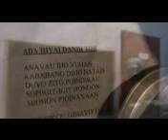Ada Hivai Dandi To MV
this is Da PrinZ 1st KadazanDusun song MV. the title means "Dont forget our promise". this is our simple unofficial MV. enjoy!

Lyric

Anavau Iho Wuhan,
Kababang Diho Natad,
Duvo Zito Poindikau,
Sopigit-igit Hongon, Miohon Piginavaan..

Ounsikou Ginavo Toh,
Sabap Nokopisomo,
Hangad Tiso om Tiso,
Baino Nousapan Noh, Sopiduduvo Zito..

Cho: Miaga Bunga Songian Asakahan Do Kohibambang,
         Iti topiumanan Do Giavo Toh,
         Okon ih konipi, otopot ki ngavi,
         Ino hongon nu, poinggapus tia tinan ku

Soira ko mitongkizad,
Ada hivai dandi toh,
Pokilim no do suat,
Pombiton no gambal nu,
Modop patahadon ku...
Original songwriter: Ambrose Mudi
Original lyricist: Ambrose Mudi & Dr. Jeffery Kitingan
New song arrangement is by me.